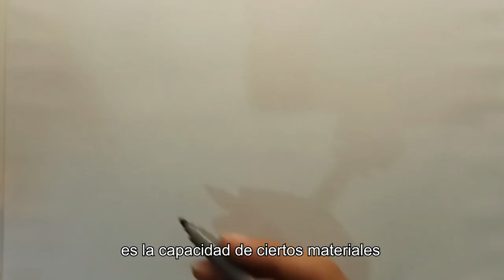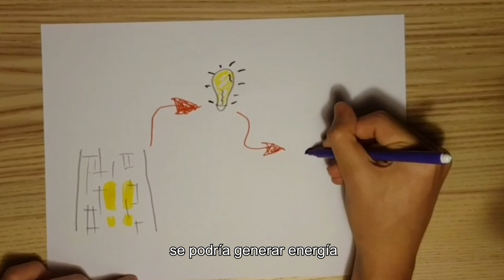Colegio Santo Ángel (Piezoelectricidad) - II Certamen Tecnológico Efigy